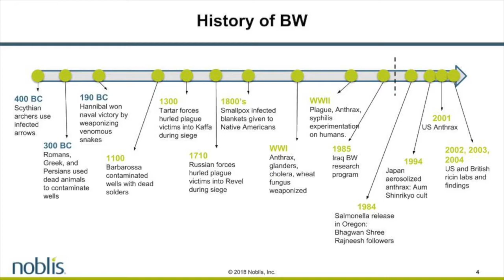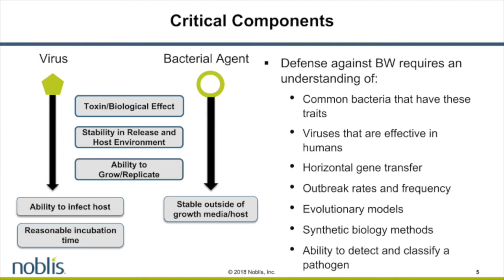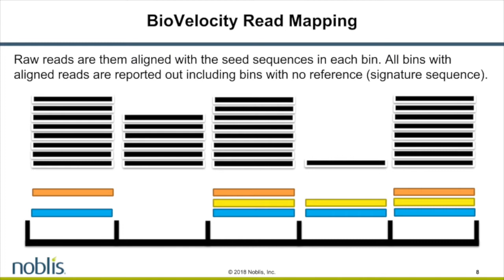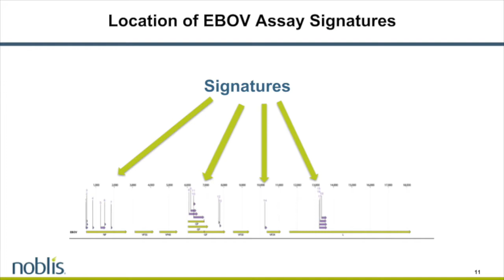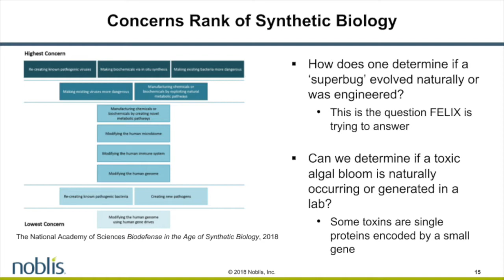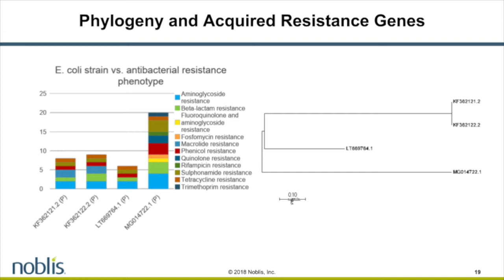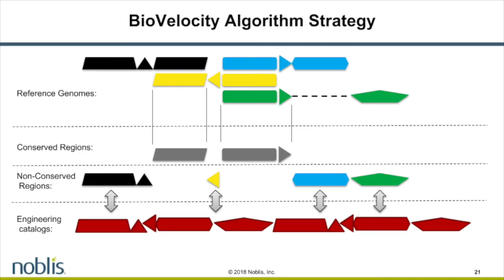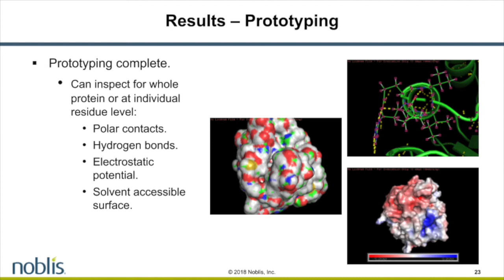Research Presented by Dr. Sterling Thomas, Noblis